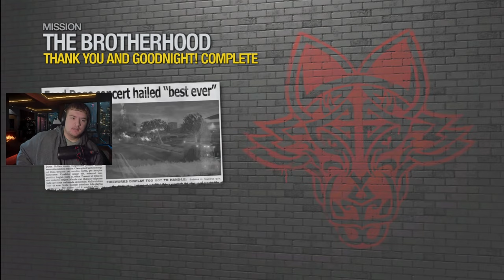The Most Savage Career-Ending Moment in Saints Row 2!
15 years after its original release, we're diving back into Saints Row 2 for a nostalgic playthrough! In this action-packed open-world game, we return to Stilwater as the Boss, rebuilding the Saints and taking on rival gangs. The game’s unique blend of outrageous humor, chaotic combat, and a surprisingly deep story still holds up today. Join me as we explore what makes Saints Row 2 a timeless classic, compare it to modern titles, and see how the game has aged over the years. Buckle up for some explosive fun and unforgettable moments!